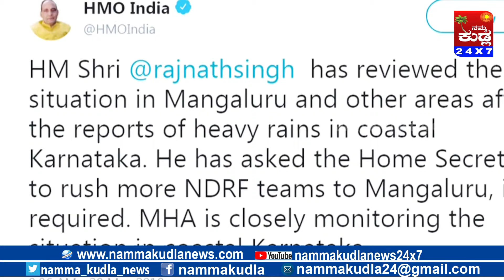ಭಾರಿ ಮಳೆಯಿಂದಾಗಿ ಉಂಟಾಗಿರುವ ಪ್ರವಾಹ ಪರಿಸ್ಥಿತಿಗೆ ಪ್ರಧಾನಿ ನರೇಂದ್ರ ಮೋದಿ ಅವರು ಟ್ವಿಟ್ಟರ್ ಮೂಲಕ ಸ್ಪಂದನೆ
Namma Kudla
#401,Classique Arcade
Beside City Centre
K.S.Rao Road
Mangalore 575001